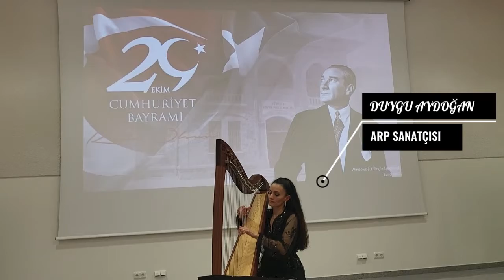Düsseldorf Konsolosluğu Cumhuriyet Bayramı 99. yıl Kutlama Etkinliği - Ekim 2022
Türkiye'de olduğu gibi yurt dışında da Cumhuriyet Bayramı yurt dışı temsilciliklerimiz ve çeşitli STK'larda çoşku ile kutlandı.
T.C. Düsseldorf Başkonsolosluğu bu çerçevede Düsseldorf da bulunan yerleşkesinin Anadolu Toplantı Salonu'nda bir etkinlik düzenledi.